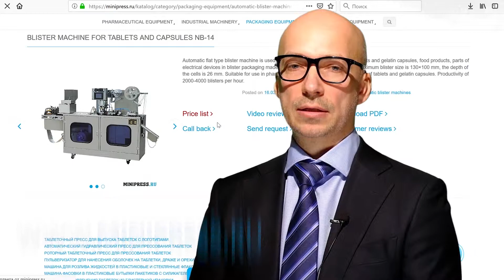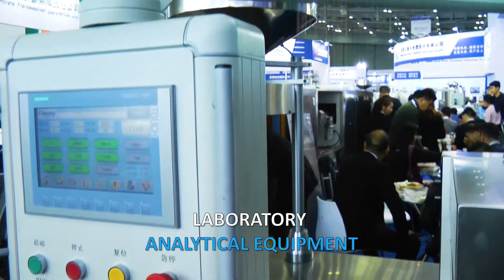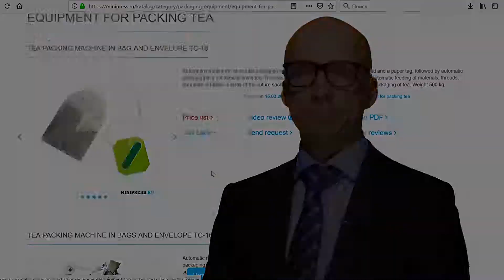Máquina de blister para empaquetar tabletas y cápsulas de gelatina en blisters Minipress.ru/katalog/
Máquina de blister para empaquetar tabletas y cápsulas de gelatina en blisters Minipress.ru/katalog/. Especialistas en equipamiento y tecnología farmacéutica para la producción de medicamentos. Durante más de 17 años, hemos ayudado a nuestros clientes a elegir, suministrar y ajustar diversos equipos farmacéuticos! Está buscando un proveedor de equipos confiable? Le proporcionaremos el mejor servicio 24/7. Se ha reunido el mejor equipo de profesionales de la industria farmacéutica y se han establecido vínculos estables con los mejores fabricantes. No solo vendemos, sino que también producimos muchos modelos de equipos.

Director de Minipress Roman Tsibulsky
Suministro de equipos farmacéuticos a Rusia.

GRAN CATALOGO DE EQUIPOS FARMACÉUTICOS
Catálogo constantemente actualizado de varios equipos farmacéuticos con fotos, descripciones, videos y precios.
Usted se comunica sobre todos los problemas, desde el momento de la primera consulta y antes de recibir el equipo, con un especialista.
ESPECIALISTAS Y TECNOLOGÍAS
Tenemos conexiones extensas en el entorno farmacéutico, encontraremos a cualquier especialista, ayudaremos con el desarrollo de equipos y tecnología.
DISCUSIÓN DE SUS IDEAS DE PRODUCTO
Le ayudaremos a evaluar sus ideas. Amplia experiencia en la organización de diversas industrias y producción. Consejo valioso.

FLEXIBLES Y ENVASADORES EN CINE.
Nos fijamos la tarea de ayudar a nuestros clientes a elegir el equipo farmacéutico adecuado. La experiencia de muchos años en tales actividades muestra que muchos clientes se enfrentan, ante todo, a una falta de comprensión del proceso tecnológico. La compra del equipo debe ser el punto final después de una discusión detallada de la tarea, la consulta con el fabricante del equipo, el envío de las materias primas y los materiales a la fábrica y las pruebas en el trabajo.

Mezcla de polvos, granulación, prensado, desempolvado, recubrimiento de conchas, embalaje, embalaje, conteo, aplicación de logotipos.

Envasado de polvos y aceites, eliminación de polvo, conteo y embalaje, embalaje, impresión de logotipos.

Envasado en botellas de plástico y vidrio, blister, lámina, papel laminado, ampollas de vidrio, sobres, tiras, tubos, tubos, celdas de contorno.

Laboratorio, analítico, preparatorio, máquinas individuales y líneas llave en mano.

AREAS DE ACTIVIDAD
Nuestra compañía está comprometida en muchas áreas del negocio farmacéutico! Lo invitamos a visitar nuestro sitio para diversas especializaciones.

LLANTAS DE LLENADO Y SELLADO
FLUIDOS LIQUIDOS EN FLACONES
MÁQUINAS DE ETIQUETADO
MEZCLADORES Y MEZCLADORES EN POLVO
PRENSA DE TABLETA
Máquinas de ampollas
ANALIZADORES DE LABORATORIO
FLEXIBLE
GRANULADORES DE POLVO
CONTADORES DE TABLETAS Y CÁPSULAS
MAQUINAS DE LLENADO DE CÁPSULAS
POWDERS POWDERS
MÁQUINAS DE LLENADO DE TUBÓN
MÁQUINAS DE CARTÓN
EMPAQUETADORES DE TÉ
TABLETAS DE EMBALAJE EN TIRAS
DATOS Y NUMERADORES
TRANSPORTADORES DE VACÍO
Calderas de dibujo
MOLINOS Y MOLINOS
MAQUINAS PARA LA PRODUCCION DE BOILES.
TABLETAS Y CÁPSULAS DE POLVO
SITIOS DE VIBRACION